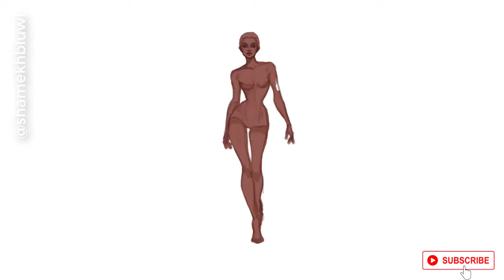Fashion artist draws dresses design 2020! Jordanian Artist draws LUXURY FASHION ILLUSTRATIONS!